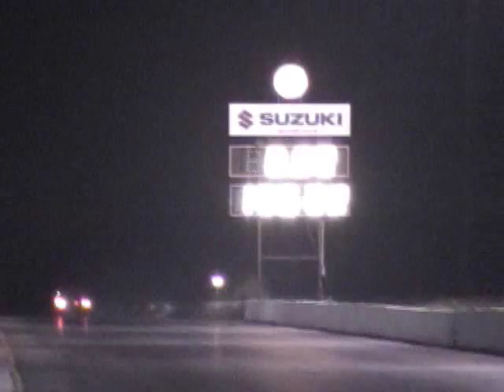DRAG RACING PUERTO RICO BY LUIS LOPEZ RACING PHOTOS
UNA RECOPILACION DE VIDEOS TOMADOS Y EDITADOS POR MI EN LA PISTA DE CAROLINA.

p.d. pueden dejar comentarios